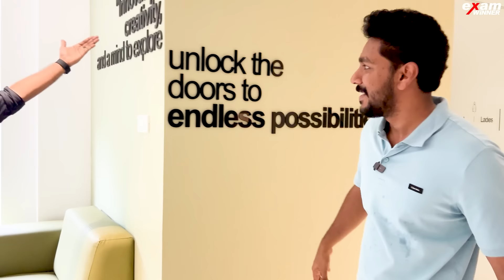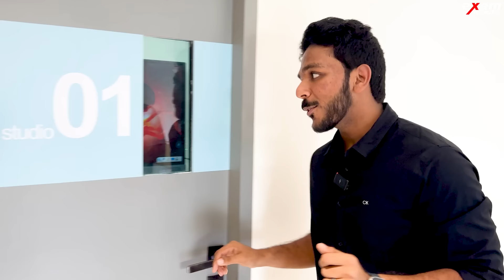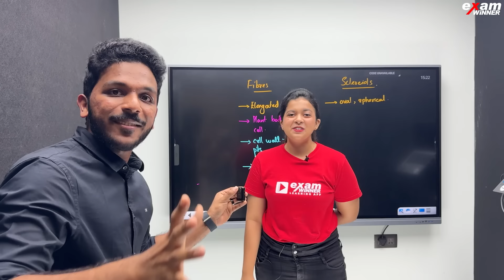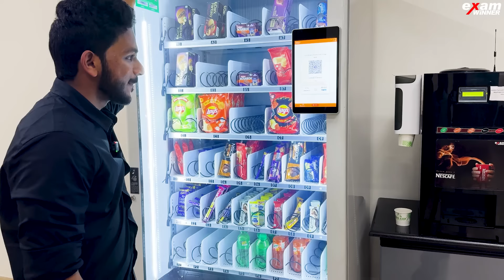EXAM WINNER OFFICE AND STUDIO TOUR + GOLD PLAY BUTTON REVEAL !!!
🌆Architect and Interiors : Mindscape Architects Pala, Reenu jose